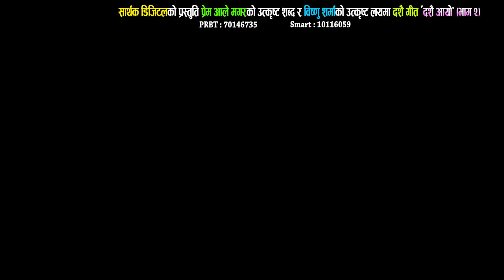New Dashain Song | Dashai Aayo | Devi Gharti & Prem Ale Magar | Feat. Ranjita Gurung & Buddhabir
Get ready for an enchanting musical experience with "Dashain Aayo" by Devi Gharti Magar & Prem Ale Magar, featuring the charismatic duo Ranjita Gurung & Buddhabir Thapa! Available exclusively on Sarthak Digital's YouTube channel! We appreciate your support on our musical journey!

The right for this video is provided by Sarthak Digital Pvt. Ltd.

Sarthak Digital proudly presents:- New Dashain Song

♪ Audio Credits:-
Song:  Dashain Aayo (AAMA BHAG - 2)
Vocal: Prem Ale Magar & Devi Gharti @DeviGhartiMagarOfficial
Lyrics: Prem Ale Magar
Audio/Video: Sarthak Digital Music Pvt. Ltd.(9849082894)

🎬 Video Credits:-
Cast: Ranjita Gurung, Buddhabir Thapa
Director: Babita
Cinematographer: Mukesh Humagain
Editor: Abinash Dc

Join us now and never miss out on captivating content from Nepal's vibrant culture!"

Audio/ Video Available Only On Sarthak Digital Music Pvt. Ltd.

All the Audio and Video rights of this Music Video are owned only by Sarthak Digital Music Pvt. Ltd.

Welcome to Sarthak Digital, your ultimate destination for music and entertainment! Our YouTube channel offers a mesmerizing collection of melodies and performances to suit every taste. Rest assured, all videos on this channel have full Digital Copyrights, either owned by us or officially provided by different owners.

► Jeevan Panta
► Managing Director
► Sarthak Digital P. Ltd. Ktm, Nepal

Enjoy exclusive Nepali entertainment on Sarthak Digital! However, embedding on websites is allowed.